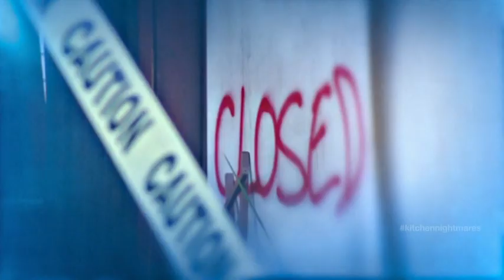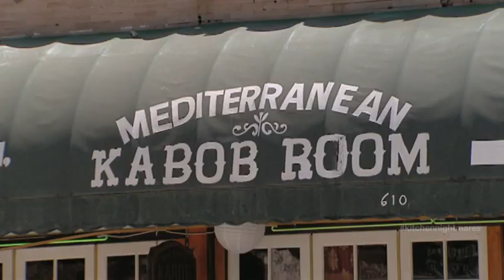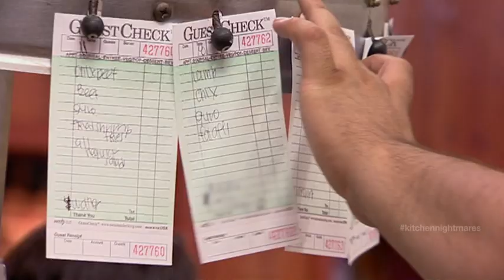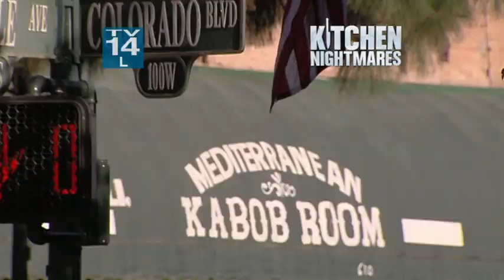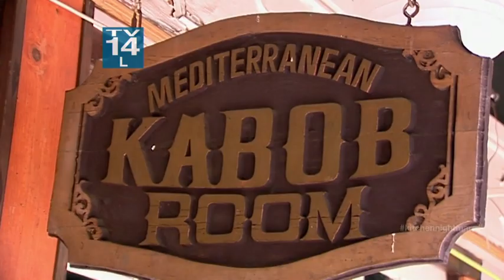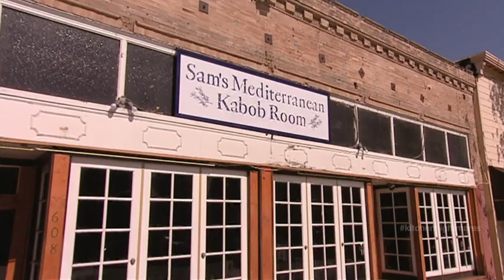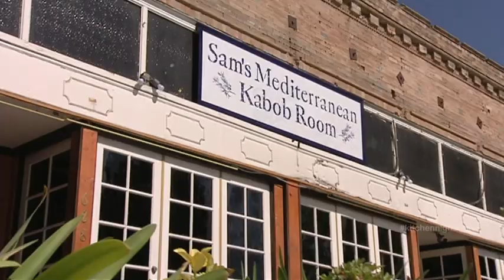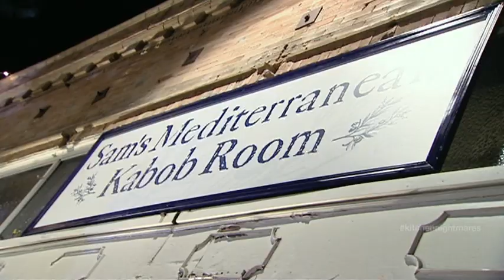Kitchen Nightmares US S06E09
Kitchen Nightmares US